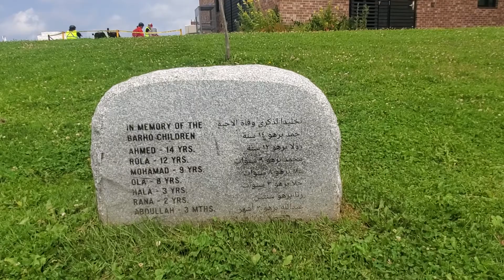landing helicopter on hospital 🚁